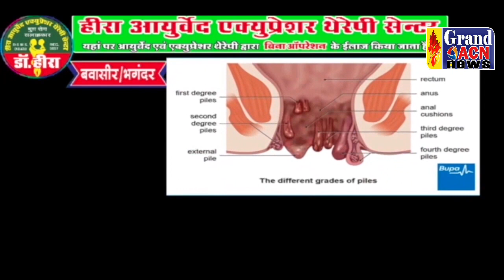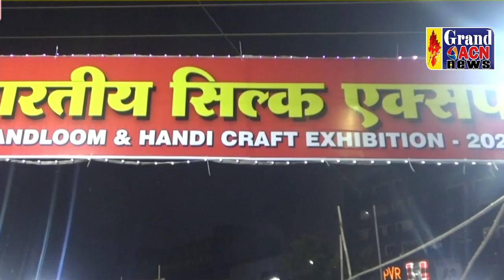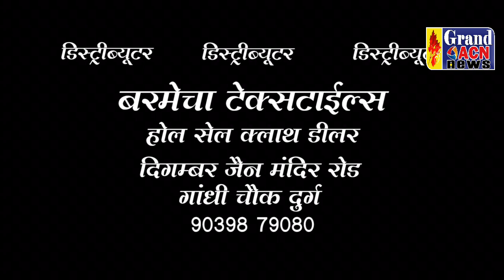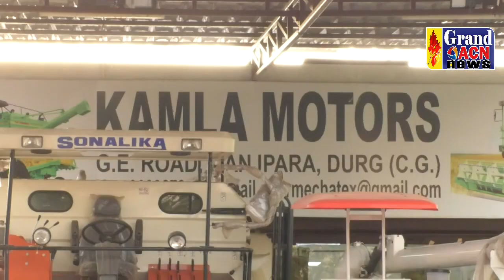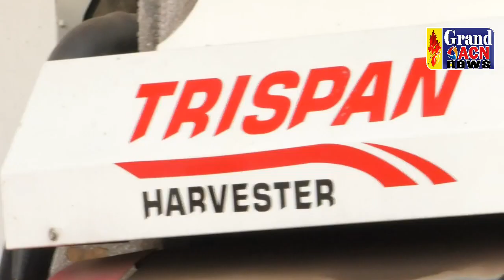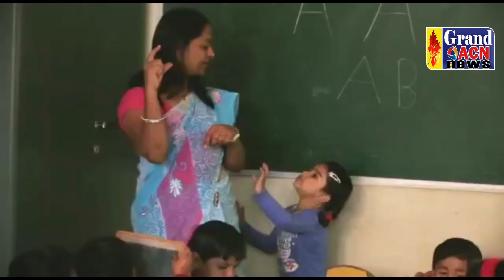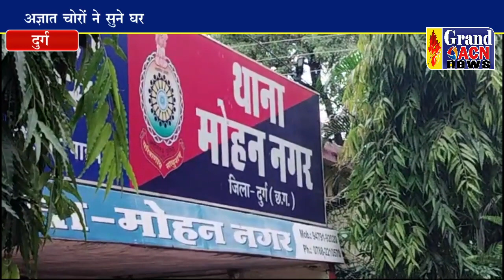News 20 NOVEMBER 2023 GRAND ACN NEWS BHILAI DURG